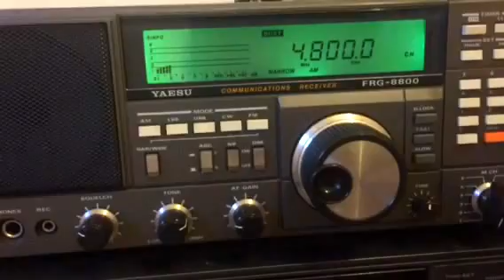4800 KHz China National Radio 1 received in Oxford, UK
Station heard at 17:50 hrs UTC on 20/09/15 using a Yaesu FRG-8800.